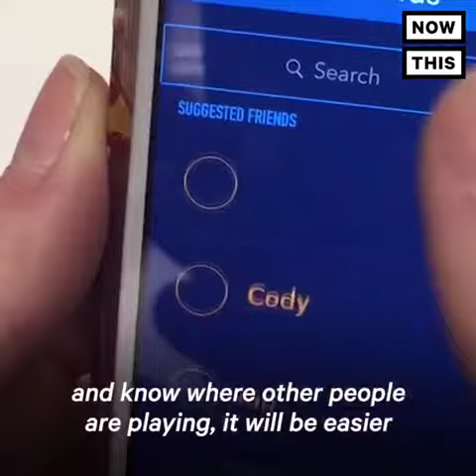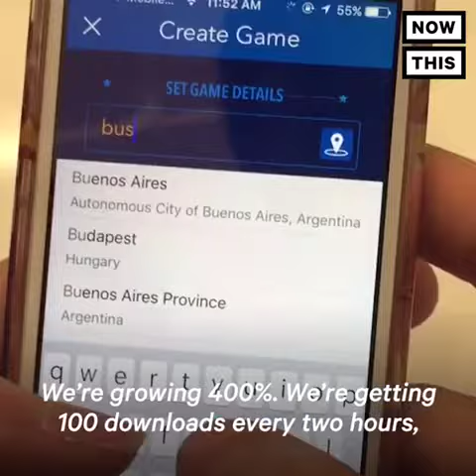Twin Brothers Create App to find Pick up basketball Games